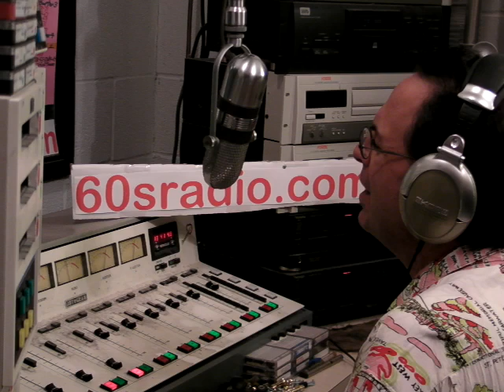Ricky The K's Solid Gold Time Machine Promotional Video Miami